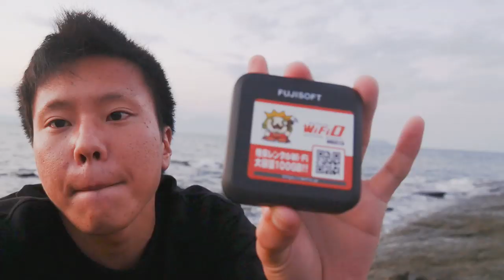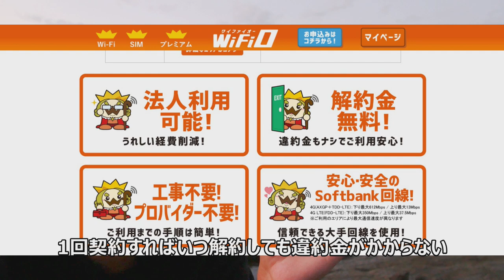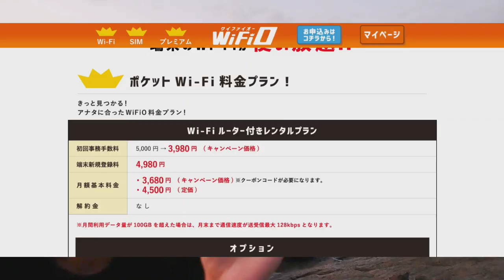【日本一周】旅にオススメ！1か月だけでも使えるwifiO(ワイファイオー)が短期間だけ使っても違約金なしで旅にもってこい！